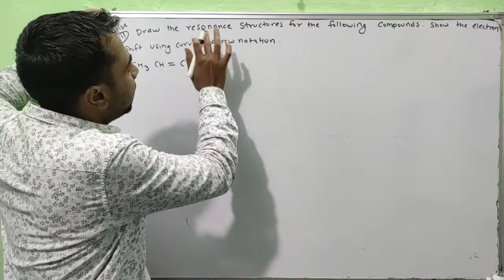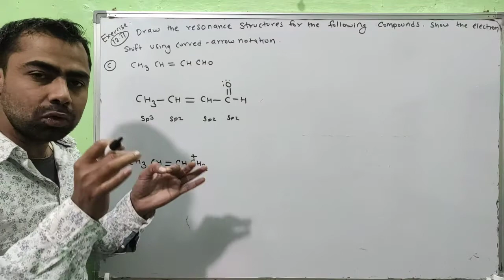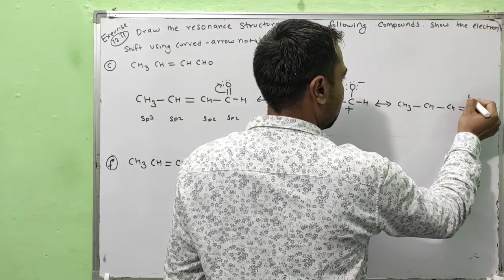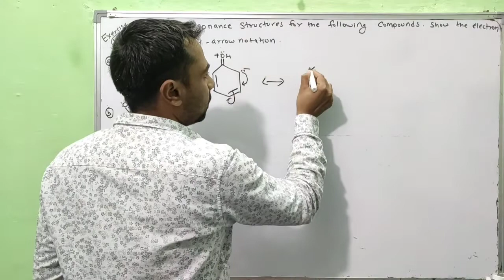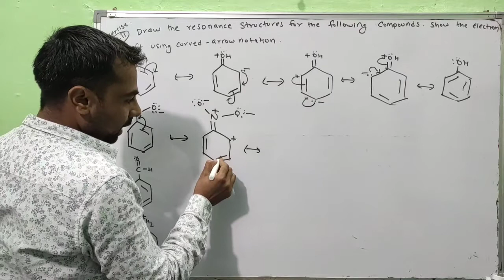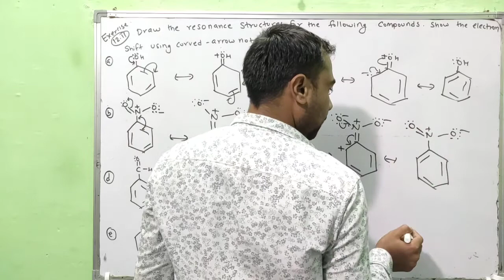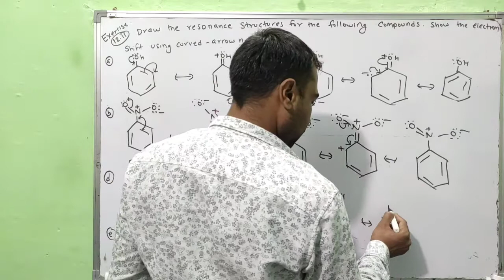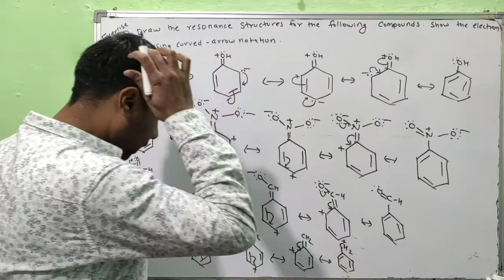Class 11 Chemistry NCERT Exercise Solutions | Exercise - 12.11 | Chapter- 12 | Organic Chemistry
1. organic chemistry,
2. some basic principles and techniques class 11 neet
3. organic chemistry - some basic principles and techniques lecture
4. organic chemistry - some basic principles and techniques chemistry
5. organic chemistry - some basic principles and techniques cbse video
6. general organic chemistry
7. some basic principles and techniques
8. some basic principles and techniques class 11
9. organic chemistry some basic principles and techniques
10. basic principles and techniques of organic chemistry
11. ncert exercise solutions of organic chemistry –some basic principles and techniques
12. organic chemistry –some basic principles and techniques ncert exercise solutions class 11
13. organic chemistry –some basic principles and techniques ncert problem solutions class 11
14. class 11 organic chemistry –some basic principles and techniques ncert exercise solutions
15. class 11 chemistry chapter 12 ncert exercise solutions
16. ncert exercise solutions of class 11 chemistry chapter 12
17. organic chemistry –some basic principles and techniques ncert exercise solutions
18. organic chemistry –some basic principles and techniques ncert solutions